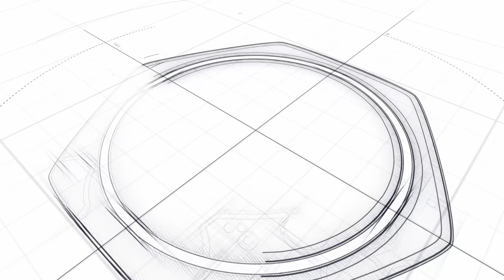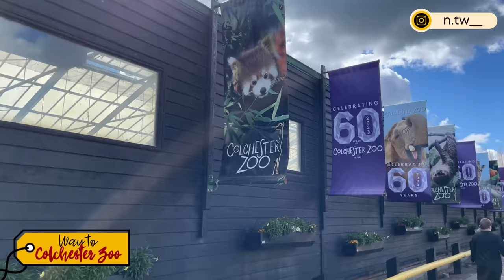科爾切斯特兩日一夜遊｜去全球Top20動物園見到我啲同類 !?｜ntw in Colchester｜Colchester Zoo, Castle Park｜《亂遊英國》EP.6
黎得英國 就緊係要周圍去啦
今次就去colchester睇下唔同動物
Colchester Zoo自稱世界上Top20嘅zoo
究竟係咪真係咁巴閉？
睇片啦！

Cameras : Sony ZV-1, Gopro , iPhone , Canon EOS 90D
Stabilizers: DJI OSMO SE, DJI RS 3
Editor  : LumaFusion, Vegas Pro 16

For Any Enquiries, Please DM